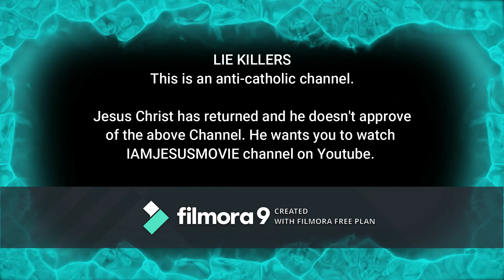LIEKILLERS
This is an anti-catholic channel.

Jesus Christ has returned and he doesn't approve
of the above channel. He wants you to watch
IAMJESUSMOVIE channel on Youtube.